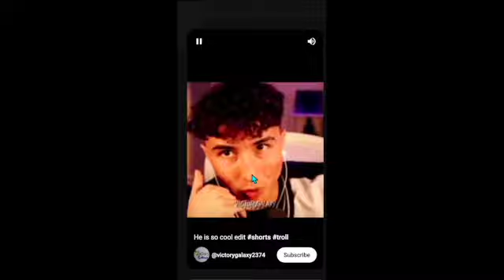please see you goat